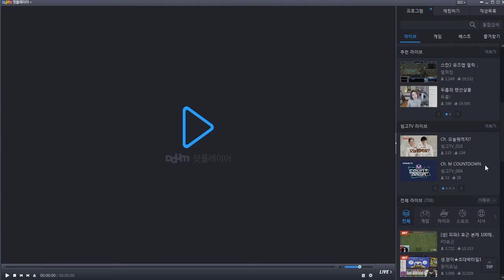[뉴커뉴스] 다음TV팟 유신쇼 전체리스트 삭제 [녹화 20160115]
카카오 다음TV팟 유신쇼 전체리스트 삭제 [녹화 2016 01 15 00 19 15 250] - 아프리카TV,팝콘TV,유튜브,다음TV팟,사자TV,유신쇼,뉴커,뉴스커뮤니티,뉴커인,NEWKERIN